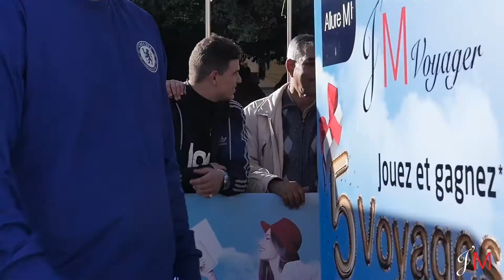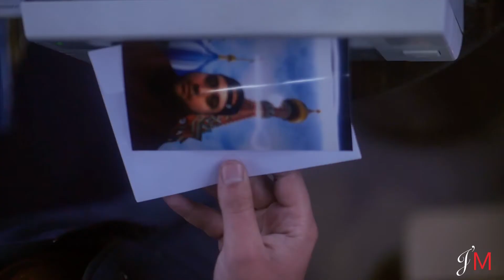Condor | Caravane Allure M1- Highlights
Meilleurs moments de la tournée de notre caravane Allure M1